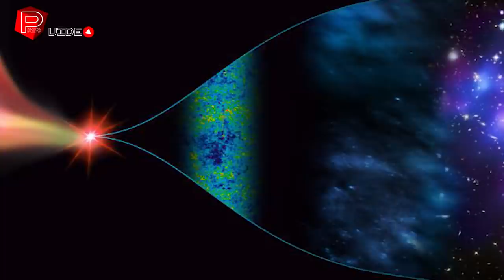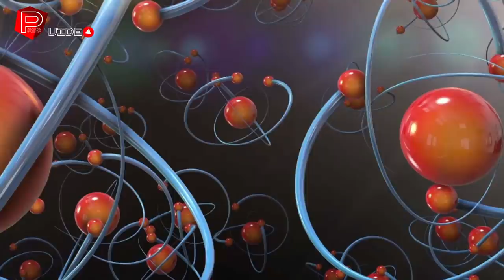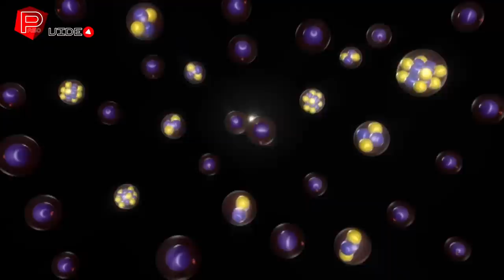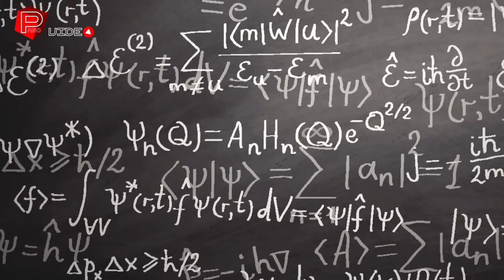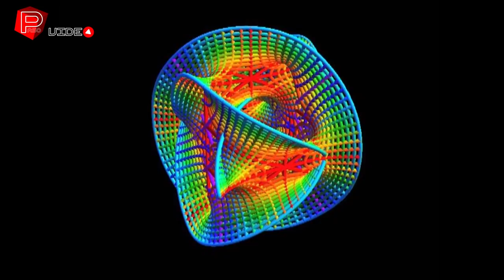Gözlemleyebildiğimiz Evrenin En Uzak Ucu, Paralel Evrenler ve Nötrinolar-Uzay Belgeseli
Paso video farkıyla siz değerli uzay sever takipçilerimize muhteşem bir uzay belgeseli hazırladık.  Gözlemleyebildiğimiz Evrenin En Uzak Ucu, Paralel Evrenler ve Nötrinolar adlı yep yeni derin uzay belgeselimiz sizleri bekliyor. Evrende yolculuğumuz hep beraber devam edecek. Belgesel denildiğinde ilk akla gelen kanallardan biri olan uzay araştırmaları, bilim ve teknolojiye büyük önem veren paso video yeni belgeseller serileriyle türkçe belgeselleriyle sizlerle olacak... Şimdiden iyi seyirler...